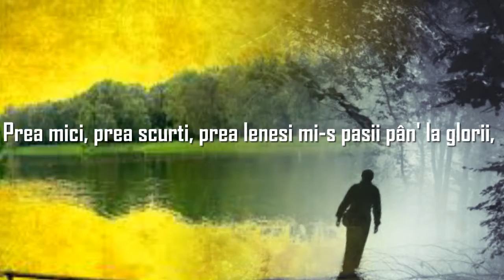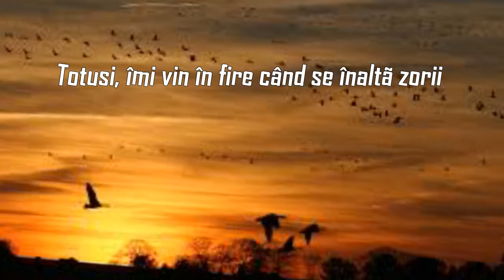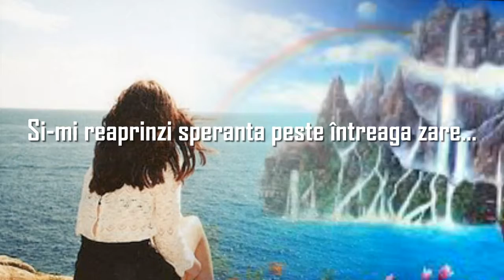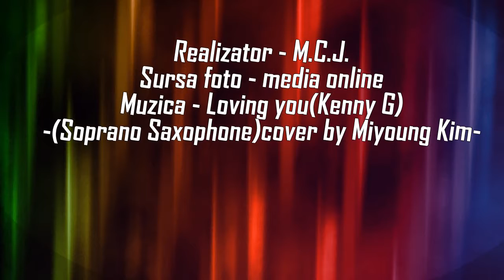Schimbare - Cristian Petru Bălan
Schimbare
- Versuri - Cristian Petru Bălan
Sursa foto - media online
Muzica - Loving you(Kenny G)-(Soprano Saxophone)cover by Miyoung Kim